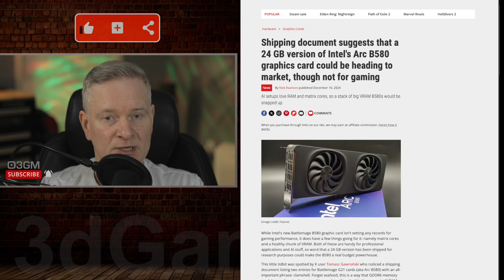24GB VRAM for the Intel Arc B580 GPU?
This article discusses a potential 24GB version of Intel's Arc B580 graphics card, focusing on its implications for professional and AI workloads rather than gaming. Here's a summary:

Clamshell Mode for Increased VRAM: A shipping document suggests Intel may be producing a 24GB version of the B580. This is achieved using "clamshell mode," a wiring technique that doubles the VRAM by using two GDDR6 memory modules per memory controller.

How Clamshell Works: GDDR6 modules have a 32-bit data bus, which can be used in 16-bit mode. By wiring two modules to each 32-bit controller (clamshell mode), the VRAM capacity is doubled, though peak bandwidth is reduced. The B580 has six memory controllers, normally resulting in 12GB of VRAM; clamshell mode would bring this to 24GB.
Professional Applications: This increased VRAM is not intended for gaming, where the standard 12GB is already sufficient. Instead, it targets professional workloads and AI tasks, similar to how AMD and Nvidia use clamshell mode in their workstation GPUs (e.g., Radeon Pro W7900, RTX 6000 Ada).
AI Capabilities: The B580's matrix cores (XMX units) are well-suited for AI calculations. Combined with 24GB of VRAM, this could make the B580 a powerful budget option for AI development and research.
Limited Availability: It's unclear whether this 24GB B580 will be available to consumers. Intel may reserve it for partnerships with companies like HP and Lenovo for use in workstations and data centers.
Focus on AI Performance: If a 24GB B580 becomes available for testing, the focus will be on its AI performance, as its gaming capabilities are already known to be modest.
In essence, the article explores the possibility of a specialized 24GB version of the Intel Arc B580, highlighting its potential in professional and AI applications due to the increased VRAM and the card's matrix cores. It emphasizes that this version is not intended for gaming and may have limited availability.